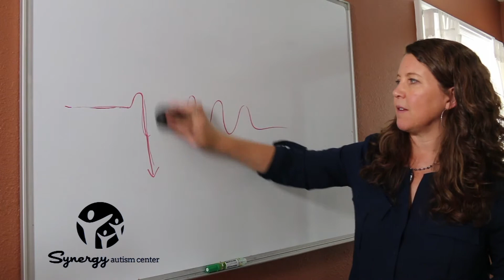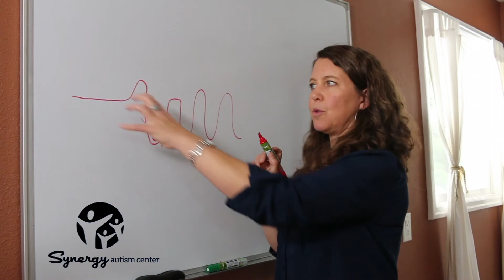The Rabbit Hole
Going down the Rabbit Hole with your child... or not!